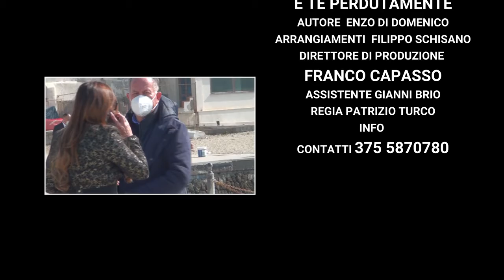Pina Spinosa tarantella